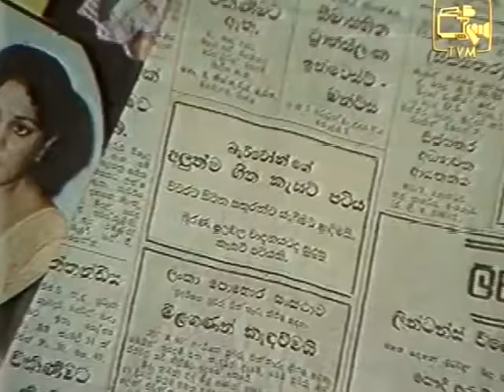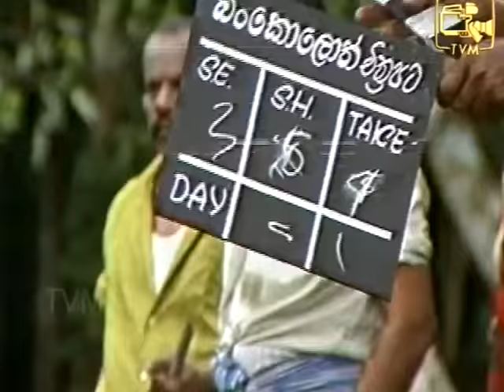Vinoda Ranga (විනෝද රංග) | Nalu Nili Warama ( නළු නිළි වරම ) | Sinhala Comedy Series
The show was played by Samuel Rodrigo (සෑමුවෙල් රොද්රිගු) / Annesley Dias (ඇනස්ලි ඩයස් ) / Berty Gunathilake (බර්ටි ගුණතිලක)